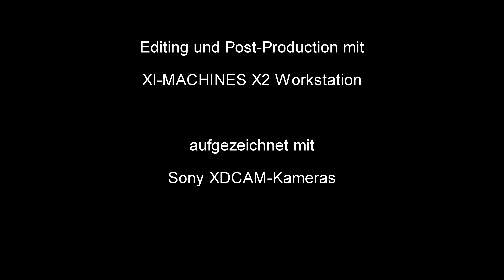Mackie Onyx Audio-Interfaces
Dimitri Metzeltin stellt in diesem Video die beiden neuen Audio-Interfaces ONYX Artist 1.2 und Producer 2.2 von Mackie vor.